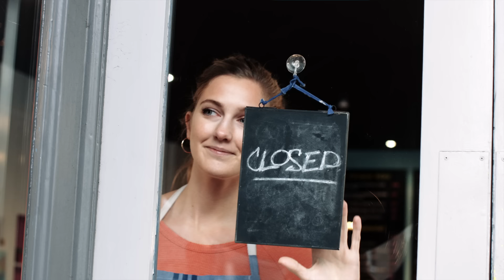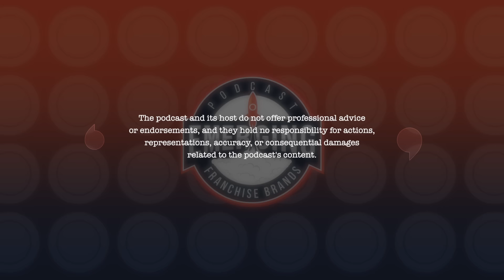Buona Restaurants: Joe Buonavolanto III's Journey Franchising a Family Legacy | S2E57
Join Frank Fiume on the Emerging Franchise Brands podcast as he sits down with Joe Buonavolanto III, Executive Vice President of Buona Restaurants and Original Rainbow Cone. Discover the remarkable story of how Joe's family business grew from a single Italian beef stand to a thriving franchise with over 35 locations. Learn about the challenges and triumphs of expanding a family legacy, the strategic move into franchising, and the importance of maintaining strong core values.

Episode Shot and Edited at BlueBox Studios Tampa